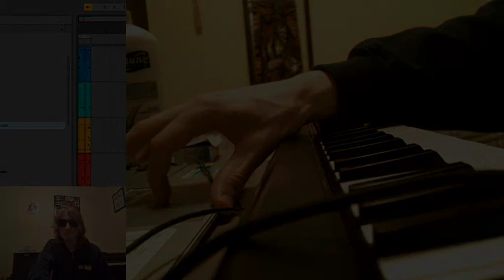Where The Grass Grows Purple